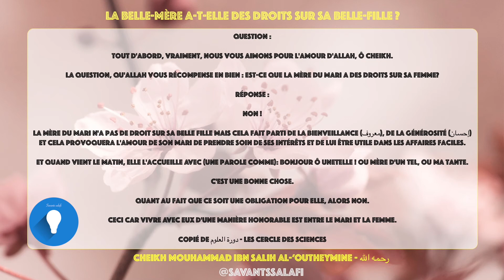La belle-mère a-t-elle des droits sur sa belle-fille ?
Cheikh Mouhammad Ibn Salih Al-’Outheymine - رحمه الله